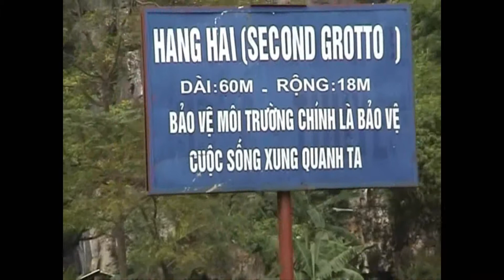Vietnam, Boat cruise through three caves on the river Dong Ngo 2008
Boat cruise through three caves on the river Dong Ngo  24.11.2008 r.